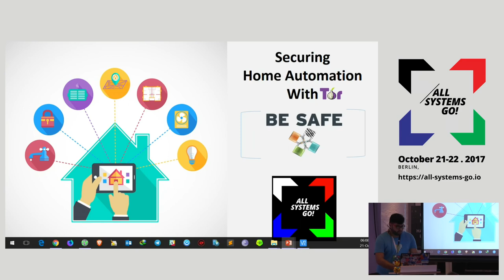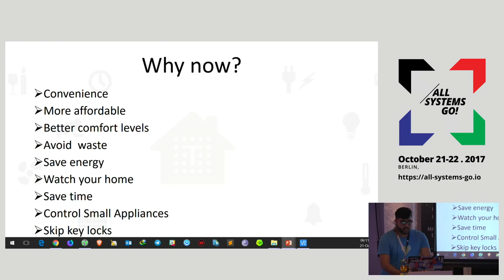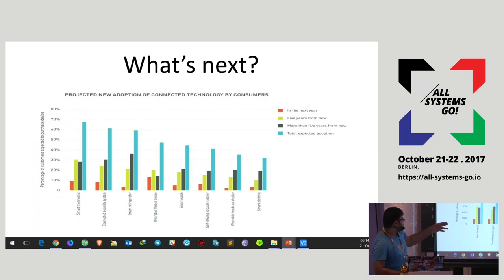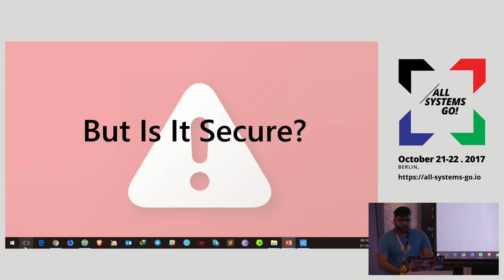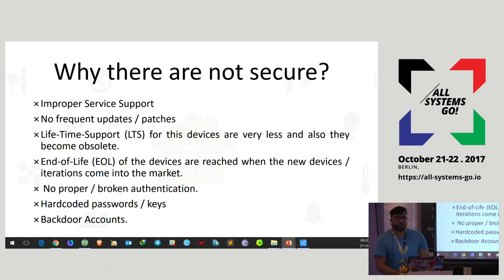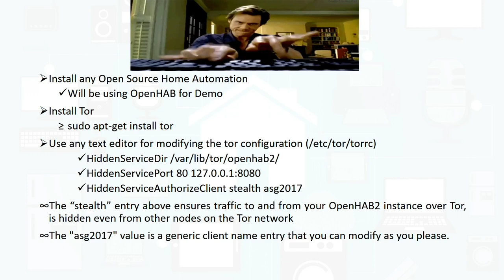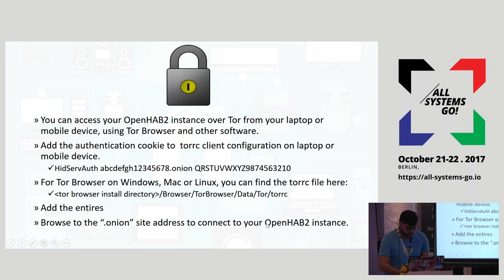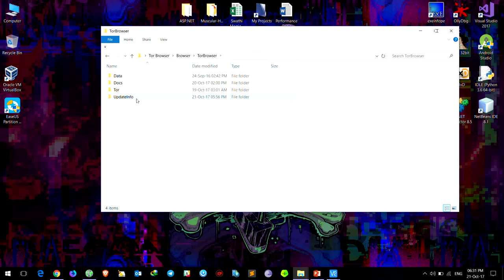2017 Securing Home Automation with Tor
Be Safe. Be Secure

Today the technological worlds centralize principle is to automate each conceivable thing for simplicity in life, providing security,
saving electricity and time.
Home automation is “The Internet of Things"…The way that all of our devices and appliances will be networked together to provide us with a seamless control over all aspects of our home and more.

Also a step toward what is referred to as the "Internet of Things," in which everything has an assigned IP address, and can be monitored and accessed remotely.

The idea of automating each appliance in the home is done from many years ago, it started with connecting two electric wires to the battery and close the circuit by connecting load as a light.

Kalyan Dikshit